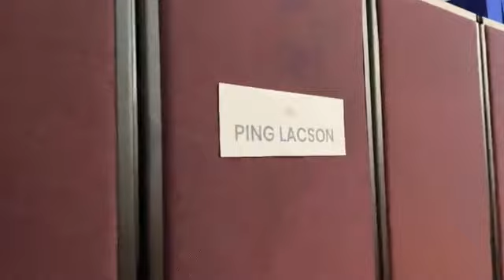PING LACSON, Dumating na Para sa COMELEC Presidential Debate | March 19, 2022